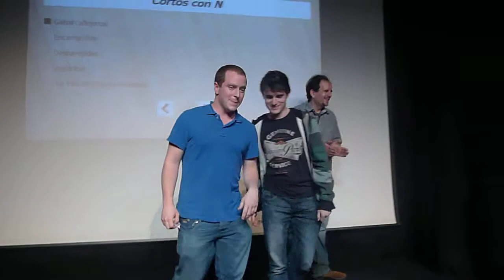Presentación de "Gatos callejeros" en Cortos con Ñ.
Pablo Romero y J. L. Quintanilla presentan "Gatos callejeros", de Pedro Rapado, en el Festival de Cortometrajes Cortos con Ñ.

-"Gatos callejeros", de Pedro Rapado.
Con Julio Arrojo, Gema Lara, Gema Maldonado, Daniel Banu, Pedro Rapado, Patricia Peñalver, José Lucena, Lisi Linder y Eva Gálvez.

Más de 160.000 familias han sido desahuciadas en los últimos dos años. Luis no tendrá mas remedio que luchar por sobrevivir recorriendo la gran ciudad como un gato callejero...

Proyectado en Cortos con Ñ el 8 de abril de 2014.